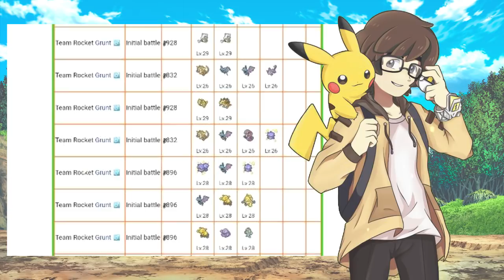¿RED ES REALMENTE EL ENTRENADOR POKEMON MAS FUERTE? - DISCUSIÓN | EL TIO REXAS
Analizamos a fondo al legendario Trianer Pokemon Red, sera verdad que es el entrenador Pokemon mas fuerte?

Por cada uno salvas un Pikachu :3 *hail hydra*

Reviews:
- POKEMON SOL & LUNA CAPITULO 55 REVIEW:
- POKEMON SOL & LUNA CAPITULO 54 REVIEW:
- POKEMON SOL & LUNA CAPITULO 53 REVIEW:
- POKEMON SOL & LUNA CAPITULO 52 REVIEW:
Pokémon Red

PokeNoticias:
Pokemon Red

- ESTA es la posible RAZON por la cual el TEAM RAINBOW ROCKET reune a TODOS los VILLANOS de POKEMON
Pokémon red

Sayo n-n)/

¿Eres un nuevo Aventurero?
Deja que mi voz te guié al maravilloso mundo Pokemon, escuchando desde Análisis y Teorías, hasta Reviews y Tops.

¡Que empiece la aventura Pokemon!